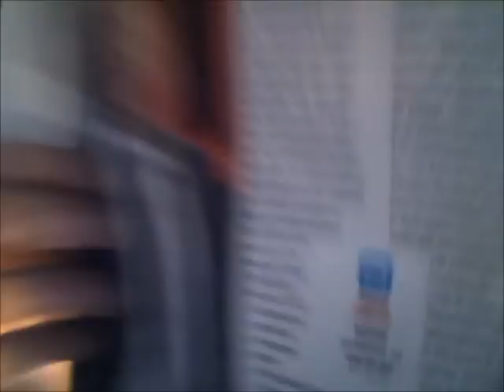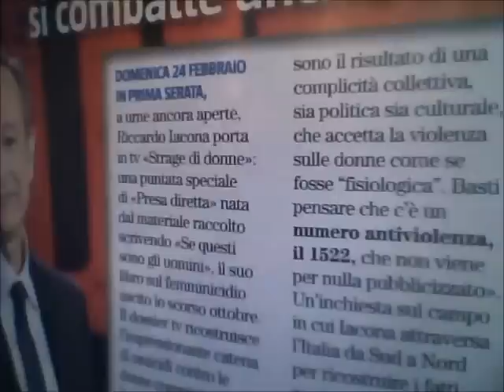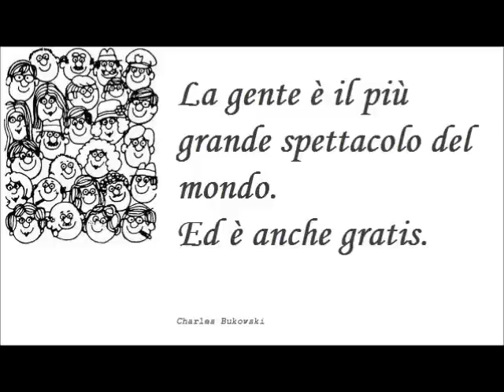N.B. salotto letterario e novità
Salotto letterario 24 febbraio ore 17.00
Nostri nick:   Severille Tamara     -   Paoletta Paroletta